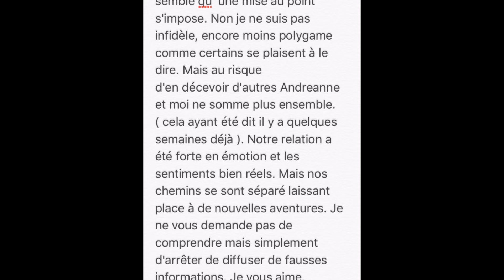Aurélie met un point final sur son histoire avec Andréane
Aurélie Preston met les choses au clair pour « la dernière fois » sur son compte Twitter vis-à-vis de sa relation controversée avec Andréane Chamberland...